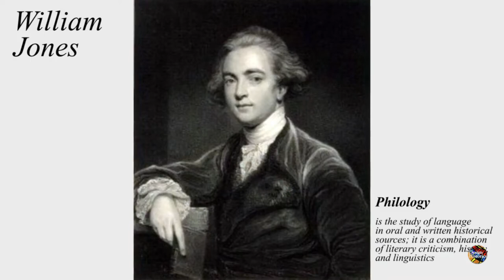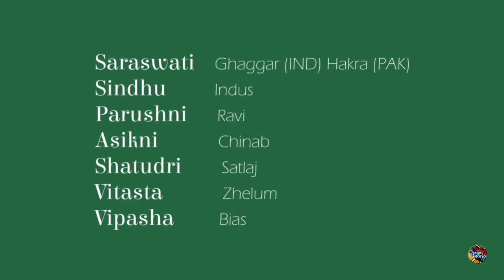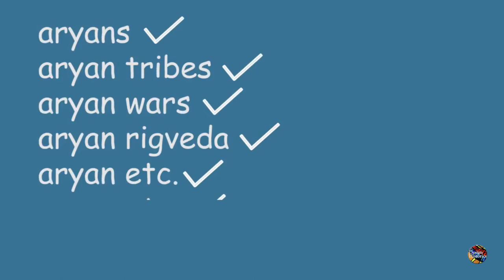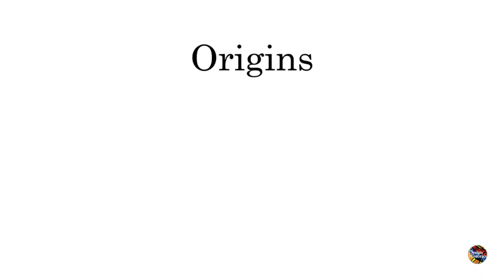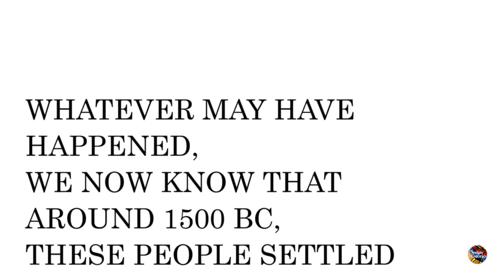Aryans Great Human Histories (Episode 01)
Indo-Aryan refers to the populations speaking an Indo-Aryan language or identifying as Indo-Aryan. Iranian (or Iranic) is used to designate the speakers of Iranian languages or the peoples who identify as "Iranians", especially in Greater Iran.

The True Aryans: Who Were They Really and How Were Their Origins Corrupted?

Today, the word ‘Aryan’ is loaded with all sorts of negative connotation, largely due to Nazi ideology, Aryans have become associated with racial hierarchies that consider white, blonde, blue-eyed peoples superior. This served as a very useful propaganda tool for couching racist sentiments in seeming historic realities. However, it is not factual.

Only in the late 19th early 20th centuries did Aryan become equated with Germanic or Nordic peoples. Prior to this corruption, Aryan referred to an archaic language whose speakers are thought to have spread and influenced languages throughout the Indian subcontinent.

The Real Aryans

To quickly put any Nazi suppositions to rest, the earliest known Aryans lived in prehistoric Iran. These people migrated to northern India sometime around 1,500 BC. Previous inhabitants of the Indian subcontinent called these newcomers arya. The English ‘Aryan’ comes from this Sanskrit word. Interestingly, the term has a cognate in the Persian language, eran. This word is the source of the modern country name, Iran.

The Indus Valley Civilization was highly developed before the Aryans arrived. Some evidence “suggests that the Indus Valley Civilization had social conditions comparable to Sumeria and even superior to the contemporary Babylonians and Egyptians” (Violatti, 2013). Religions had arisen around 5500 BC, farming communities around 4000 BC, and urban living around 2500 BC. The area reached its peak in 2000 BC.

Starting in approximately 1500 BC, nomadic cattle herders from Central Asia began to cross the Hindu Kush Mountains and to settle in the verdant Indus Valley. These nomads were, of course, the Aryans. Popular myth has it that the Aryans were unstoppable invaders, proto-Mongols, who took over the Indian subcontinent and led the Indus Valley Civilization to collapse. There is not much evidence to support this theory. Rather, it seems that over time the Aryans filled the void left by the collapse of the Indus Valley Civilization.

Archaeological evidence shows that the societies were decaying in 1800 BC, most likely due to changes in river patterns. Some researchers argue that the Saraswati River dried up; others say it became prone to catastrophic flooding. Students of environmental science will know that these scenarios are not mutually exclusive. Whether by floods, droughts, or invasion, the agricultural practices that originally enabled the Indus people to flourish were disrupted...
DESIGN HISTORICS:
We are all history buffs and there is a ocean of facts and information regarding history we tried to capture important elements and brought it to you. Do check it out.
CREDITS:
Narrated by -: India DeTaled :-
- Concept, Edited and Written by: Ashwin Chitale
- Script by: Ruchi Yadav
- Original Music by: Asim Deshpande
- Narration by: Siddhant Deshmukh